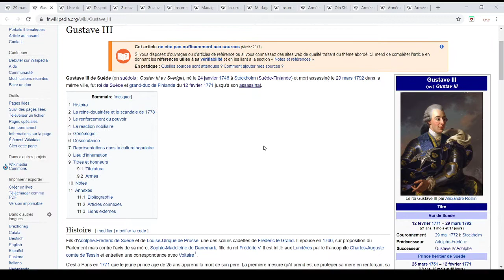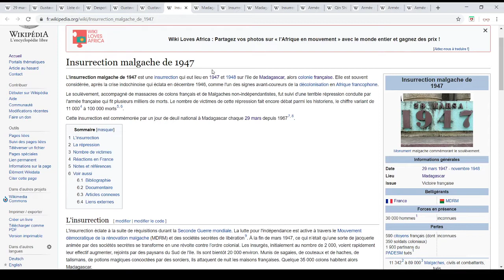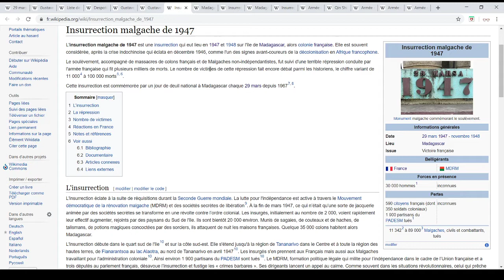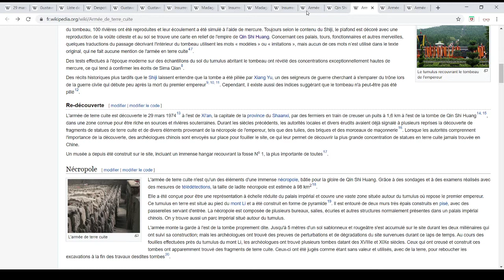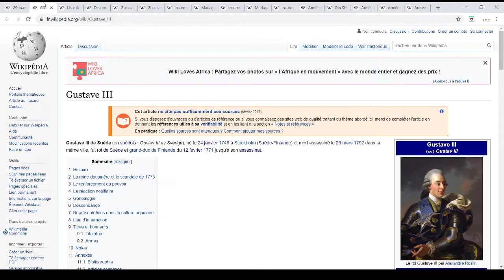Le 29 Mars: Gustave III, insurrection malgache et armée de terre cuite, Jour à Retenir (200)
-La mort de Gustave III en 1792 (représentant du courant du despotisme éclairé, meurt d'un complot de la noblesse, son fils Gustave IV Adolphe lui succède...)
-L'insurrection malgache en 1947 (des malgaches militent pour leur indépendance, forte répression de la France, certains historiens parlent de guerre civile...)
-La redécouverte de l'armée de terre cuite en 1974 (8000 statues qui représentent les troupes du premier empereur chinois, redécouverte par des paysans chinois, qualité exceptionnelle...)